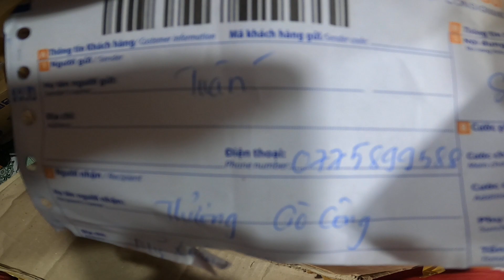Siệt cá điện tử khách nhờ sữa máy mua về đánh cá không được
Zalo đt anh mua may Lh 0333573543